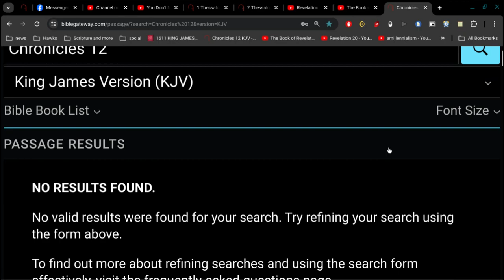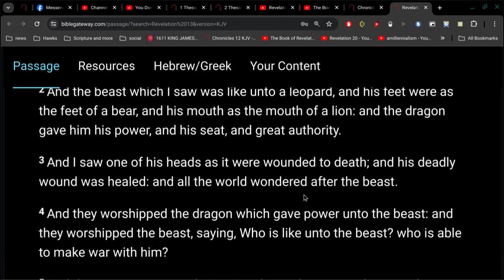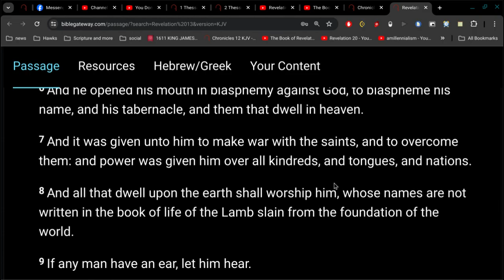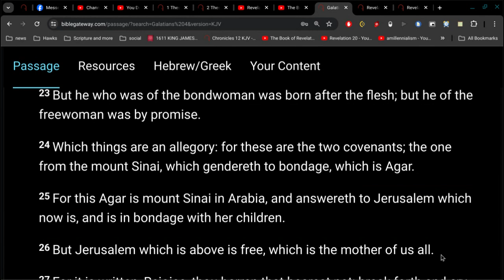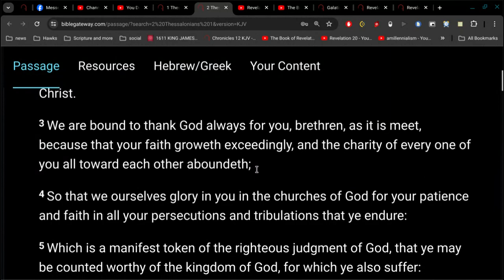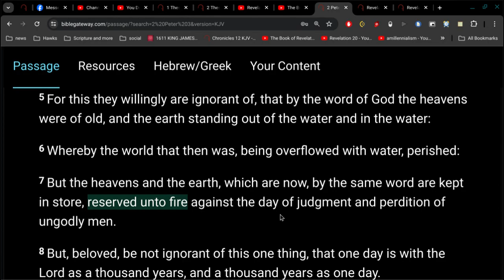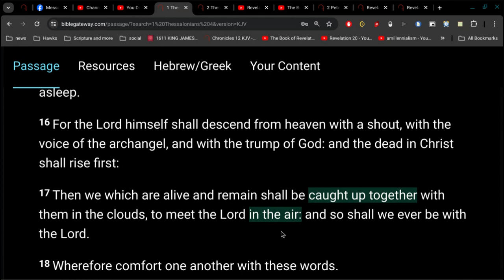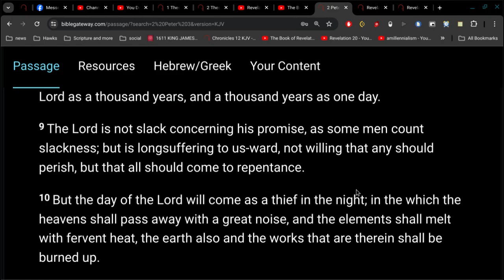The Rapture is a Lie ?